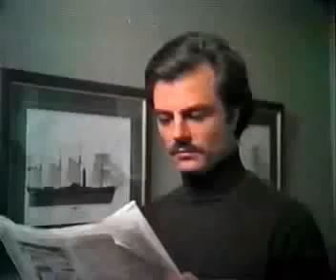Supersonic Man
Parte de la pelicula Española dirigida por Juan Piquer Simón.
Un superhéroe viaja a la Tierra para combatir a un siniestro doctor que quiere apropiarse el Planeta